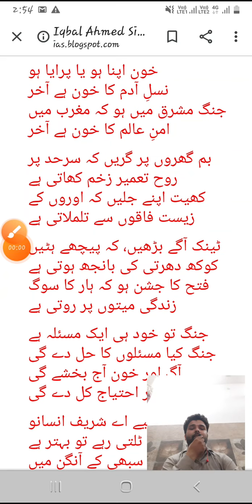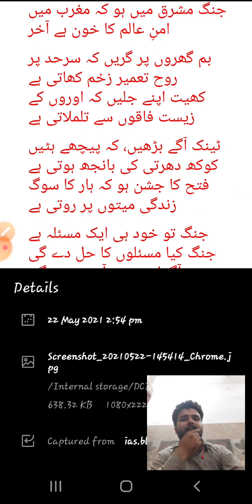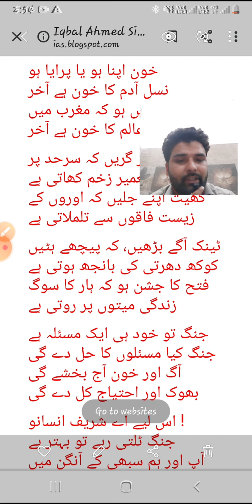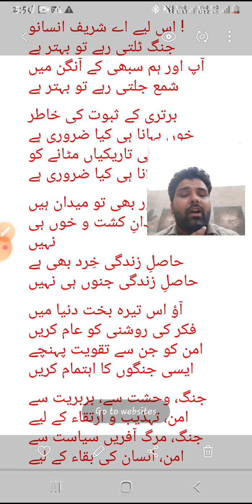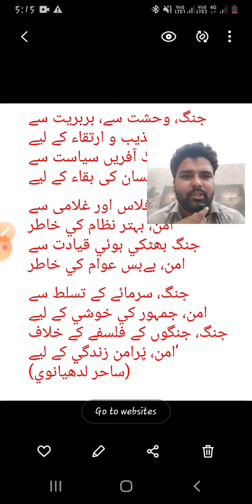nazm- Ae Shareef Insano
Sahir Ludhyanvi